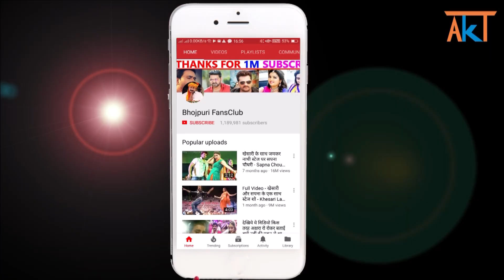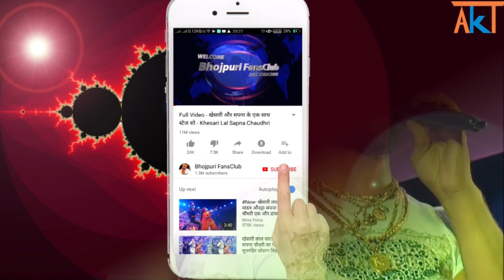खेसारी लाल के भाषण ने पुरे बिहार का सोच बदल दिया - Khesari Lal will campaign for RJD -Tejashwi Yadav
Khesari Lal Yadav will campaign for RJD

bhojpuri fansclub